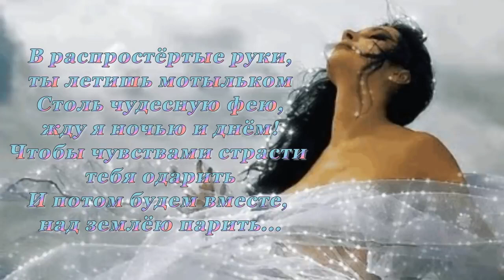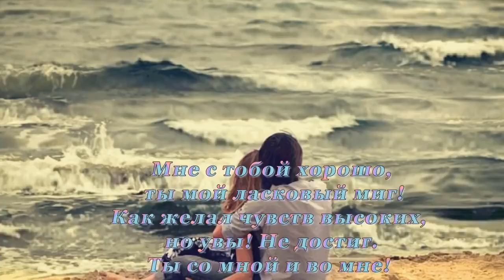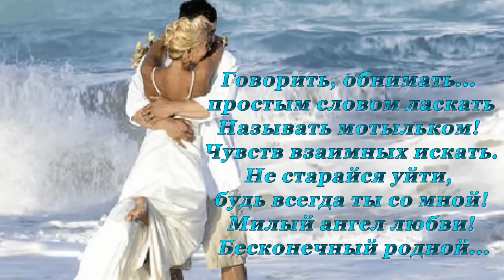ТЫ МОЙ ЛАСКОВЫЙ МИГ